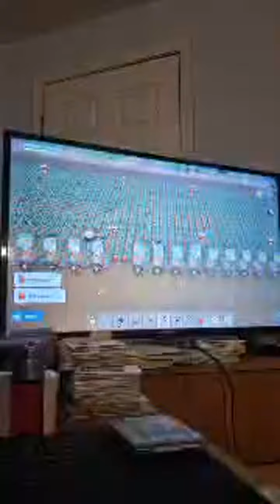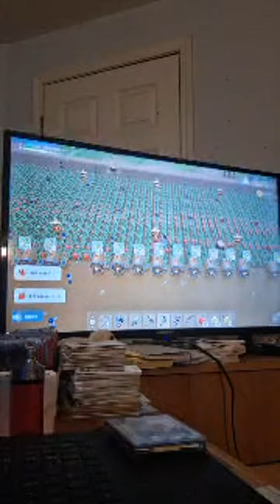Highlight 3:04:51 - 3:09:51 from Playing Coral Island 🏝👌😌♥️